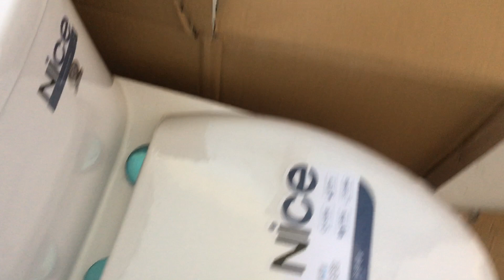Diy house plumbing and installing toilet bowl